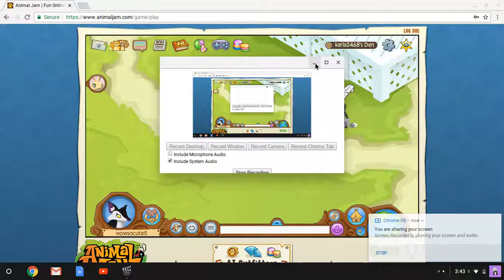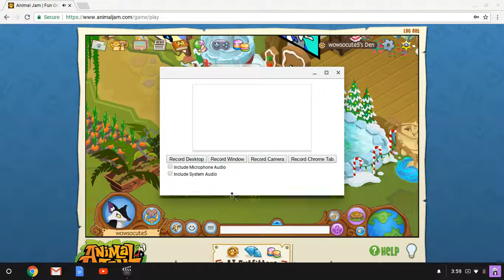Animal Jam *The Search For Greely*